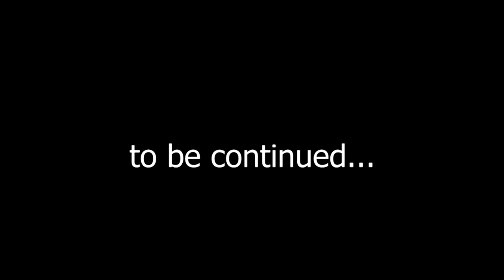We take Goal to a safe place. Find the elevator control panel. Walkthrough #23 (Deponia)